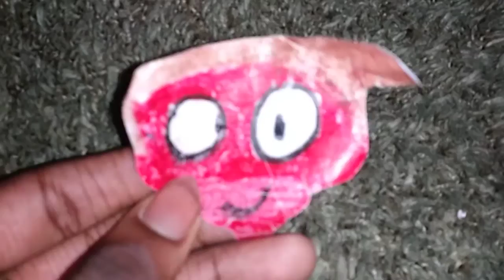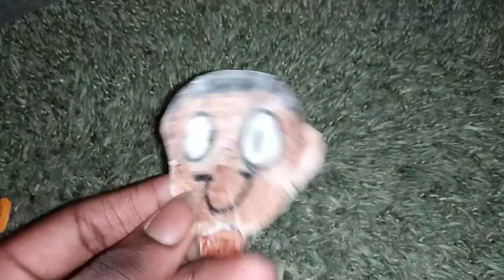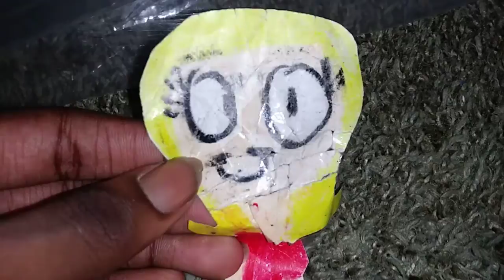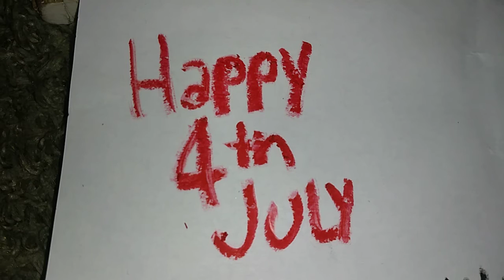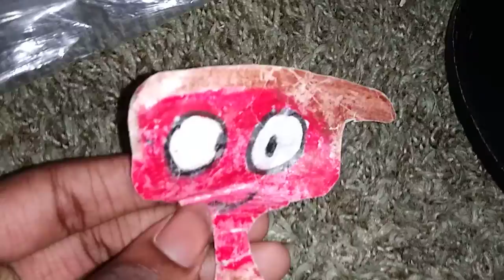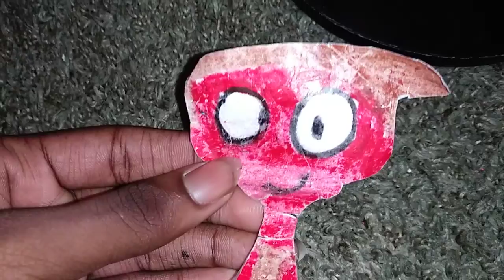Bawner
Season 2 Episode 3 4th Day/Ton's Secret. Bawner and friends all do fireworks for the fourth of july. Ton has a secret but he won't tell his friends.